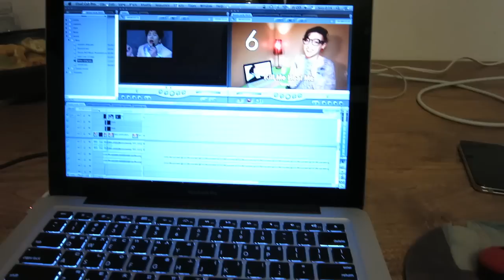PERFECT BACON & EGGS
March 28th, 2015 // Day 184

Send letters to:
Hallyu Back